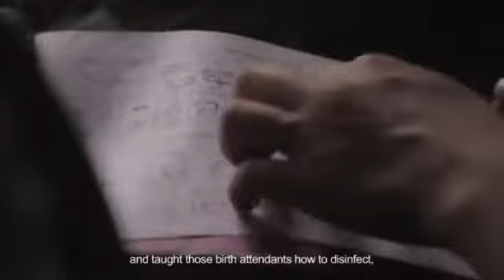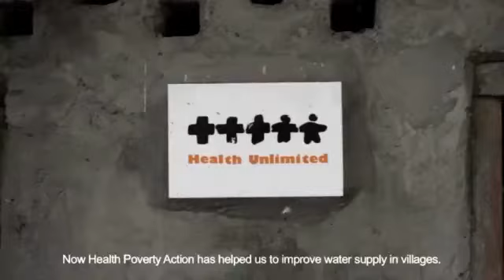Health Poverty Action in Myanmar/Burma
Health Poverty Action works in several areas of Myanmar/Burma, enabling the poorest and most marginalized communities to access their right to health.
If you would like to find out more about our work please